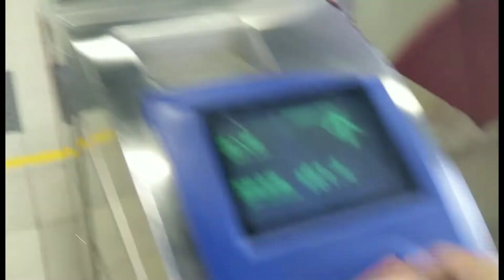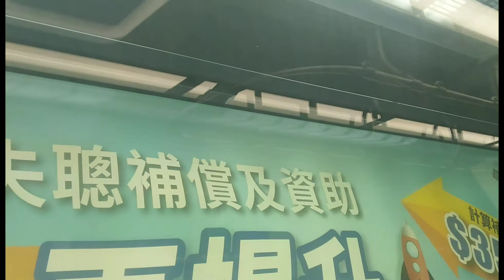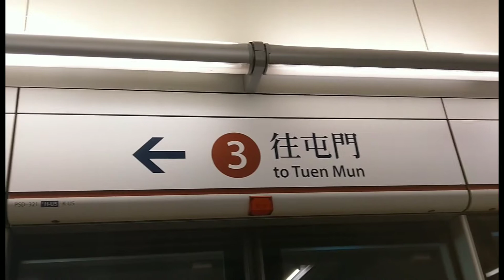One route from wukaisha to tsun Mun